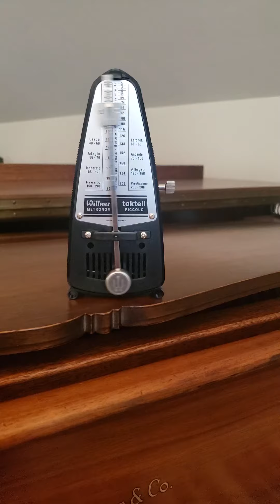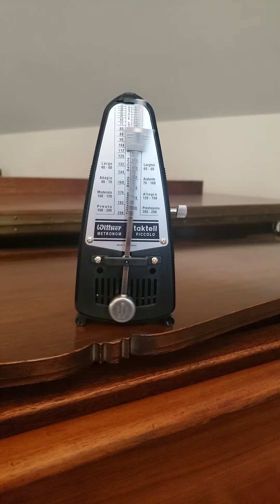Hum Trills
Vocal Warm-up focusing on resonance and builds power, healthy volume and efficient singing.